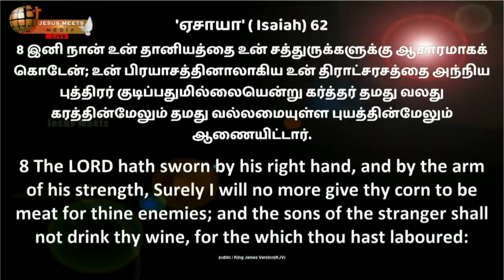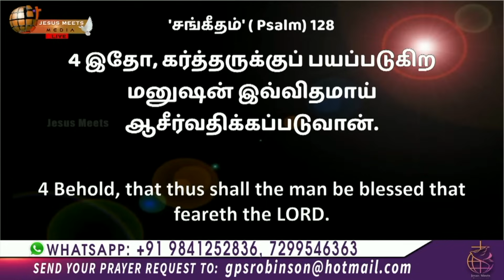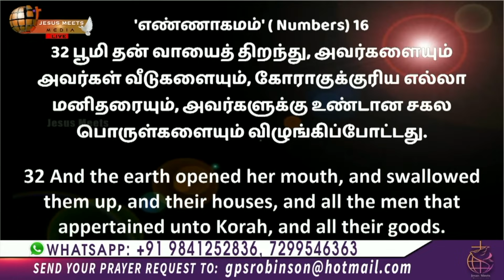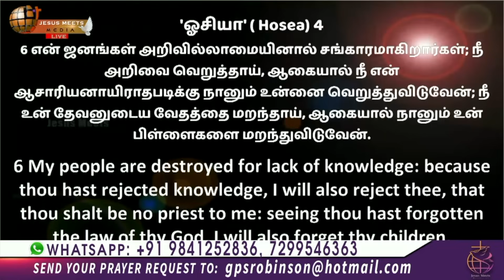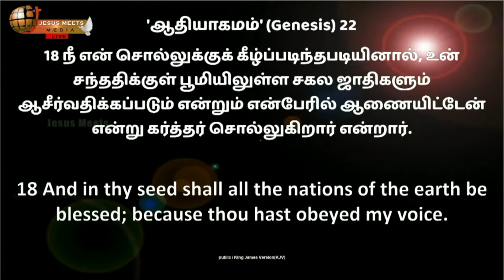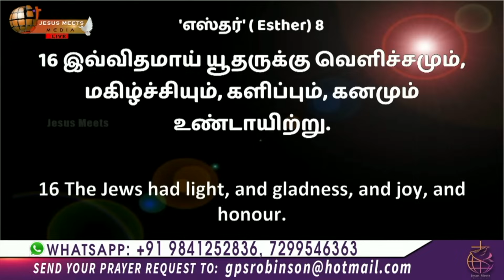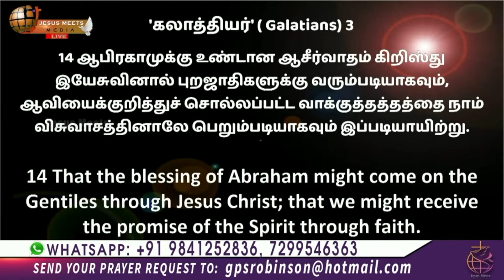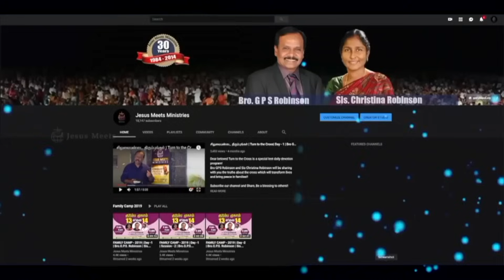SPECIAL PRAYER FOR PROTECTION AGAINST CORONA - Day 1328| Sis.Christina Robinson